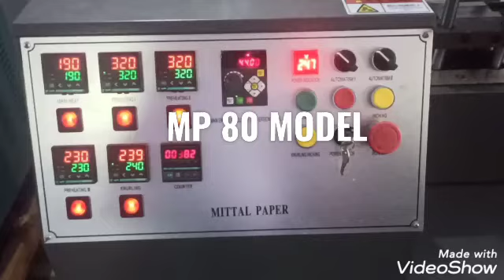Paper Plate Machine Small Business Ideas Best Business Ideas 2021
ABOUT US
Incepted in the year 2001, in Hyderabad (Telangana, India), we “AVR Machines” are known as the reputed manufacturer and supplier of premium quality range of Paper Plate Making Machine, Paper Cone Making Machine, Paper Tray Making Machine, Paper Napkin Making Machine, Paper Tube Making Machine, etc. The offered machines are manufactured using high quality components and latest technology in observance with the set international norms. The components that used to manufacture these machines are procured from the trusted vendors of the industry. Known for their features like easy to operate, high performance, sturdy construction, long service life and less maintenance, these machines are highly demanded in the market. As per the needs of our clients, we provide these machines in different specifications. Our offered machines are stringently checked by our quality controllers against different quality parameters.
* We offer free website with 10 pages to our clients for marketing assistance
* Get various paper cup mould drawings
* We recommend to follow the paper cup machine safety policy
* All kind of paper cup making machine spares and accessories available

We have well-established infrastructural set up that helps us to manufacture high quality range of machines. This infrastructure includes procurement, manufacturing, quality testing, warehousing & packaging, R&D and sales & marketing. Our infrastructural unit is equipped with all the necessary tools and machines, which helps us to manufacture our machines with quality. The entire work is supervised by our professionals who have rich knowledge and experience in the domain. Our ethical business practices, client-centric approach, timely delivery, simple payment option, transparent dealings and high quality products have made us the best option of our respected clients.

QUALITY ASSURANCE
Being a quality-centric organization of this industry, we are engaged in offering a wide array of Paper Plate Making Machine, Paper Cone Making Machine, Paper Tray Making Machine, etc. These machines are manufactured by our experts using advanced technology and premium quality components that are procured from reliable vendors of the markets. To avoid any flaws, our quality experts check these machines on different stages of quality parameters.

OUR TEAM
Being backed by our experienced professionals in the domain, we have been able to bring forward a quality range of Paper Plate Making Machine, Paper Cone Making Machine, Paper Tray Making Machine, etc. We have divided our team into various sections like skilled professionals, quality experts, sales & marketing personnel, procurement agents and delivery staff. Our team of professionals helps us in meeting the different needs of our clients in the systematic way.